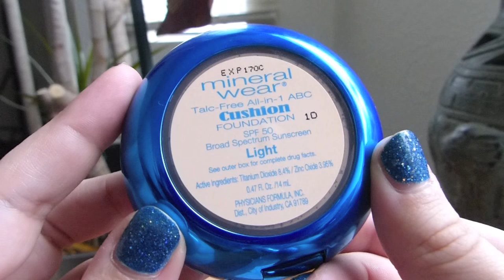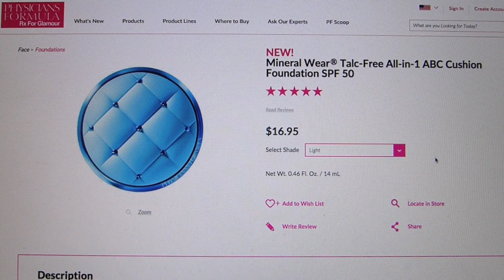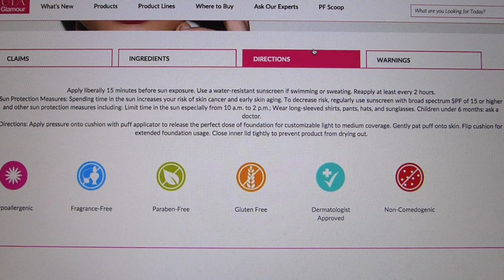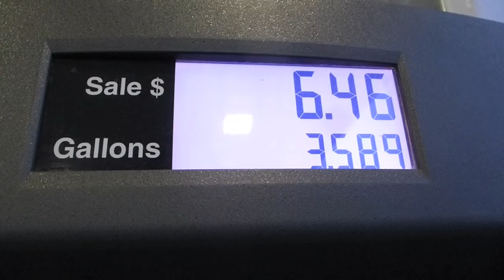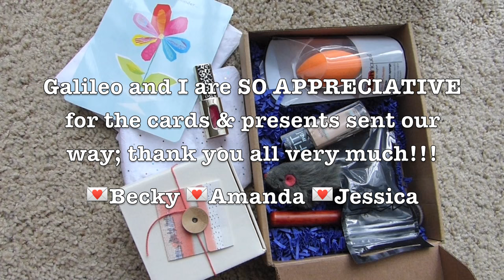Physician's Formula ABC Cushion Foundation: First Impression + Review!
Alongside the L'Oréal version, this cushion foundation from Physician's Formula has been a VERY highly requested product for me to put to the test! Was it just as 'meh' or something spectacular? Watch to find out Σ꒰๑•ॢд •ॢ๑꒱

★Camera (at home): Panasonic Lumix DMC-FZ200
★Camera (out & about): Panasonic Lumix DMC-ZS15
★Editing Software: iMovie

★On my face:
◇ Laura Mercier Foundation Primer • Protect
◇ tarte smooth operator micronized clay finishing powder
◇ M.A.C. Extra Dimension Bronzer "Aphrodite's Shell" (L.E.)
◇ tarte Amazonian Clay 12-hour blush "peaceful"
◇ Motives Essential Brow Kit
◇ anastasia brow fix

★On my bod:
◇ Shirt: H&M (Sale)
◇ Necklace: c/o Happiness Boutique
◇ Ring: Gift
◇ Flats: H&M
◇ Jacket: Opitz
◇ Purse: H&M (Sale)
◇ Nails: O.P.I. "Get Your Number"
◇ Glasses: Men's Ray Ban sunglasses frames w/prescription lenses (Pearle Vision)

★L'Oréal LUMI Cushion Foundation: First Impression + Review!

Make an order using my referral link of $15 or more at Paula's Choice and you'll get $10 off of your purchase (as well as earn me $10 towards a future Paula's Choice purchase)! Paula's Choice also works with Ebates so you can get a percentage of cash back from your order as well!

★I hate that I'm even writing this but I just wanted to assure you all that I purchased all of the items shown and am not paid (in any way, shape, or form) to create and share this video. Never will you ever be exploited by me!! Pinky promise.